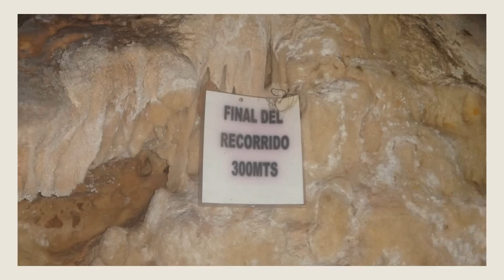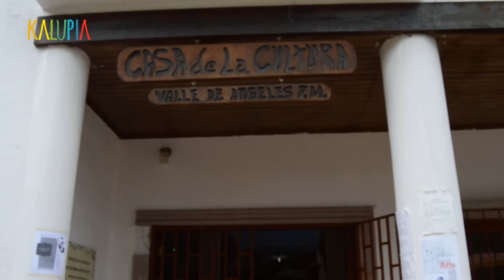Kalupia | Caminando por un tranquilo Valle de Ángeles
Valle de Ángeles era nuestro siguiente destino de la Ruta Minera, una vez que llegamos entramos en el ambiente de una bella ciudad movida por el rubro artesanal, pero que en sus comienzos su fuerte era la minería, no podíamos dejar de desayunar ahí entramos al restaurante el Fogón y luego fuimos a la Casa de la Cultura de Valle de Ángeles.

Te agradecemos mucho por compartir esta experiencia con nosotros!!